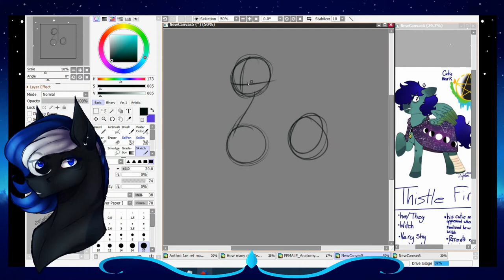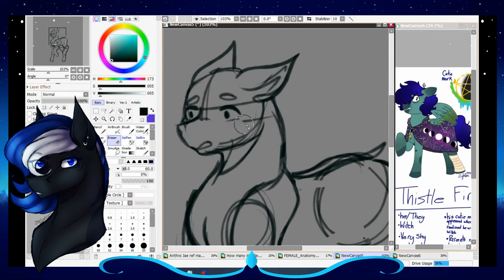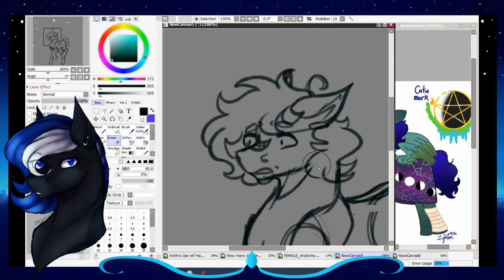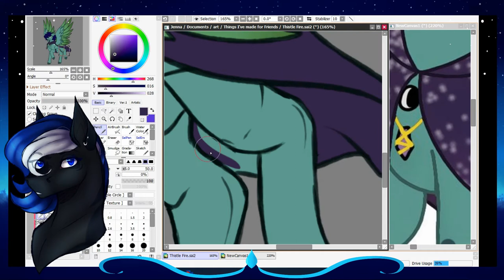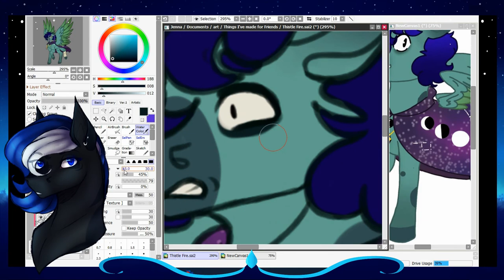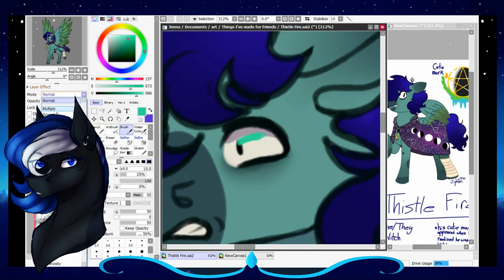Thistle Fire .:Mlp oc Speedpaint:.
~READ MEEE~

Ello!Have another speedpaint because I felt like editing lmao-
This one is of my friend, Lynton's, mlp oc Thistle Fire!
They were really fun to draw, even if the cape was a pain-

~Info~
Time: 1 and a half hours
Art by: Me
Character: My friend Lynton
Their channel: They don't really have one-?

~Art status~
ArtTrades: Open
Collabs: Open
Commissions: Open
Requests: NO